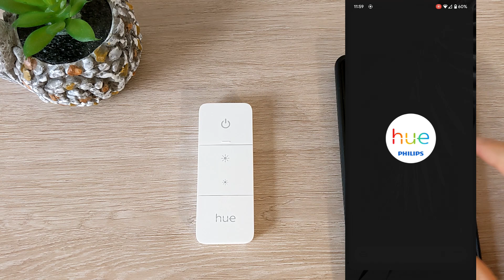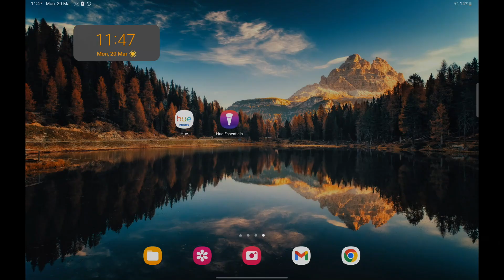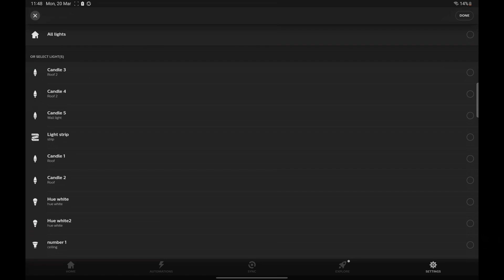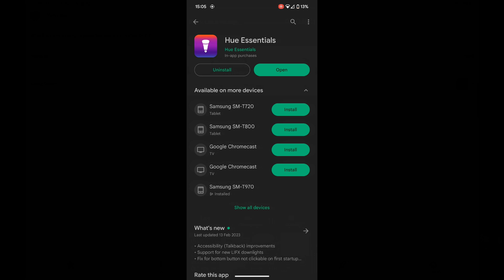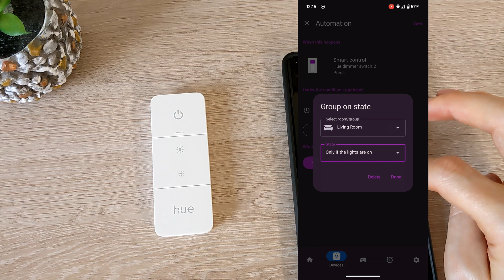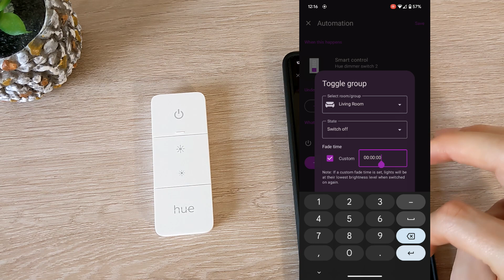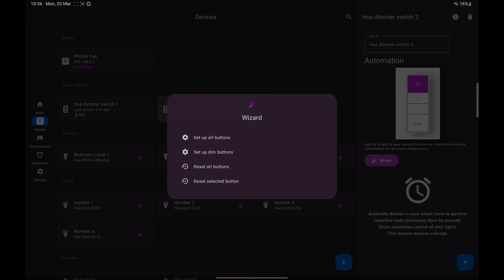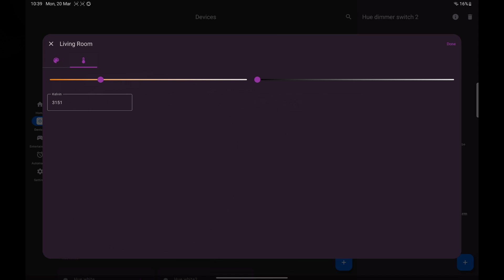Philips Hue Dimmer Switch V2 Which App is Best, Hue or Hue Essentials?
The Philips Hue Dimmer Switch V2 is a Dimmer Switch to control your Philips Hue light bulbs but the Philips App App has some big restrictions especially on the bottom Hue button but the Hue Essentials app lets you configure every button, in this video i show you how to setup & how to configure each button & the restrictions.